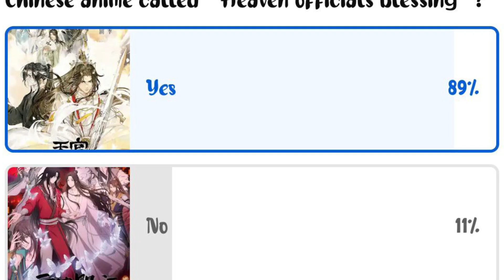Heaven Official's Blessing Anime full review in Tamil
Banished to the mortal realm to exorcise ghosts, a deity must reckon with a demon and soon uncovers a dark secret behind the heavenly gods.

I hope you love this anime and us.